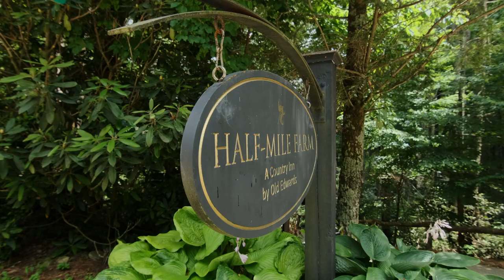Hosted Weekend at Half-Mile Farm with John T. Edge & Blair Hobbs | Adults-Only Luxury Country Inn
This special artistic weekend at Half-Mile Farm in Highlands, NC featured the return of husband and wife duo, writer John T. Edge, and artist Blair Hobbs. Hosted events are for Half-Mile Farm guests only. Book your stay today to attend these complimentary events in Highlands, NC.

John T. Edge writes about the American South. In 2017, Penguin published The Potlikker Papers: A Food History of the Modern South, named as book of the year by NPR, Publisher’s Weekly, and a host of others.

Blair is a senior lecturer at the University of Mississippi where she teaches Creative Writing. She is also an accomplished artist.